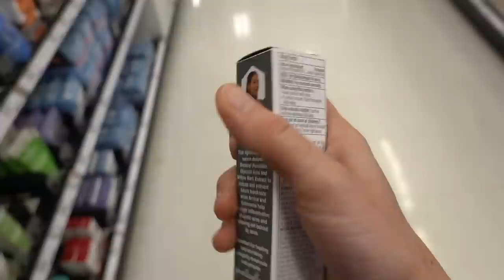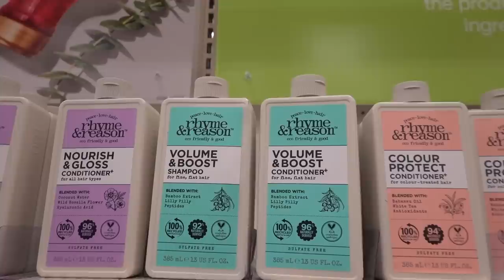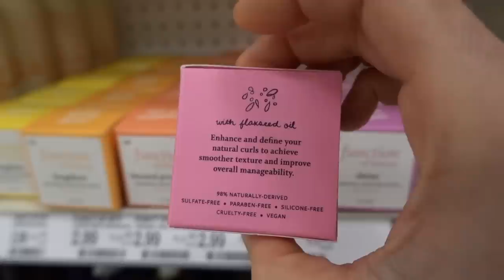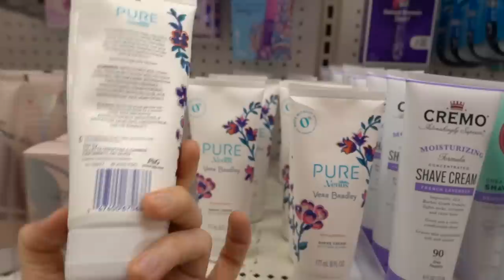Vlog: MORNING SKIN CARE ROUTINE & TARGET SHOPPING| Dr Dray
In today's vlog I share with you my morning skin care routine. I also go shopping at Target.

Pink crewneck
Evereden baby lip balm
Ring light

0:00 Intro
0:32 Skin care routine
16:33 Lip balm
18:23 Ring light
22:04 Target shop with me
29:37 Outro